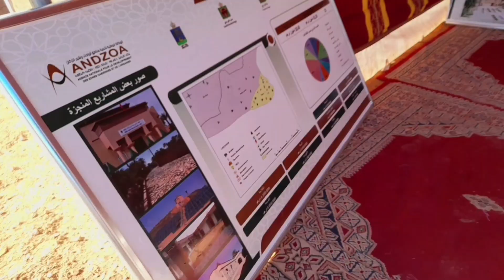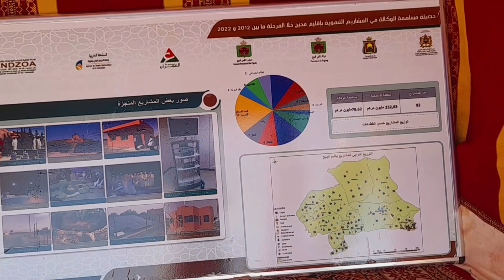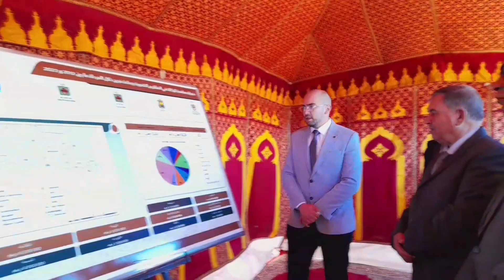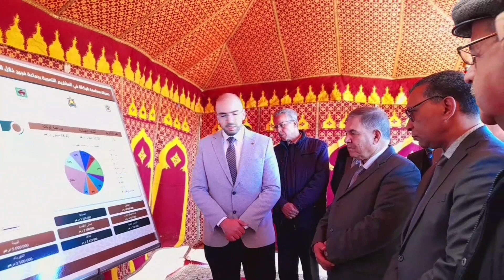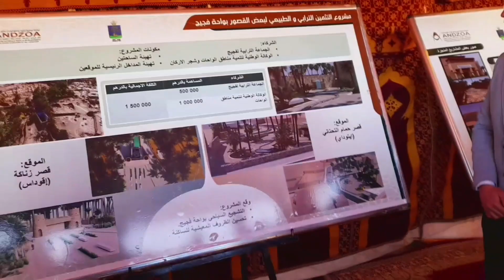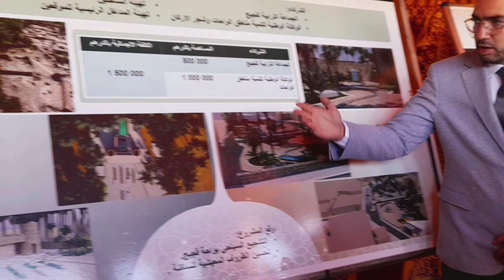اعطاء الانطلاقة لتأهيل ساحة بقصر الحمام التحتاني بمدينة فكيك figuig#